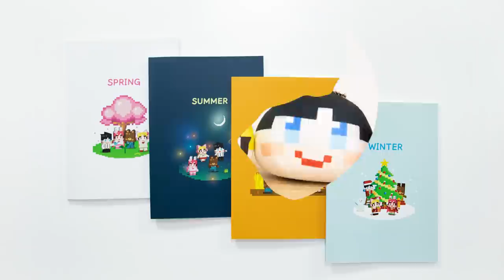[로블록스] 미호 아저씨? "아재 개그를 맞춰야 깰수있는 점프맵" (잉여맨 단미호 김리하)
미호는 아저씨..? 왜이렇게 잘맞춰?